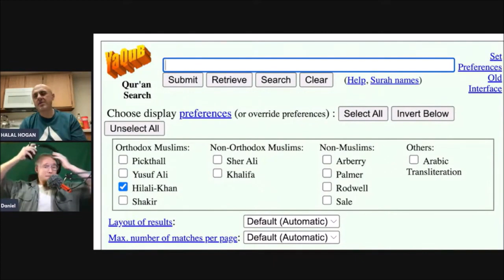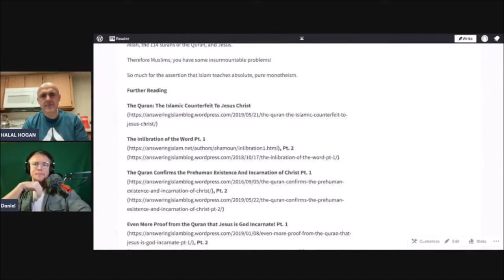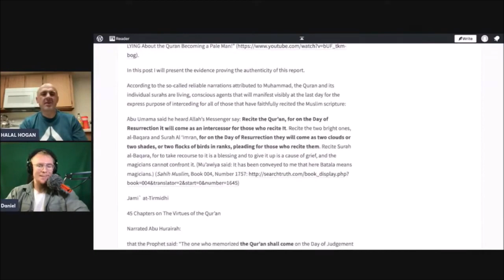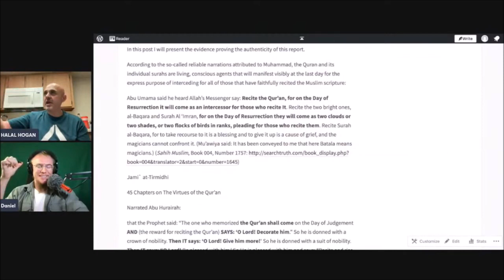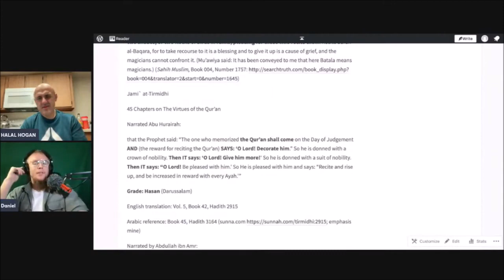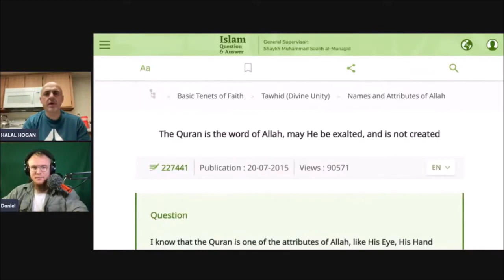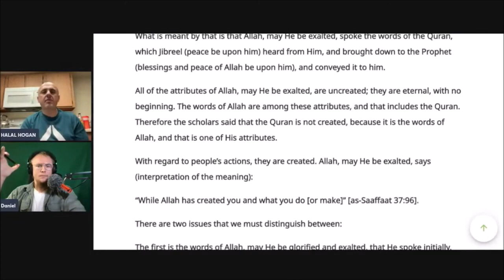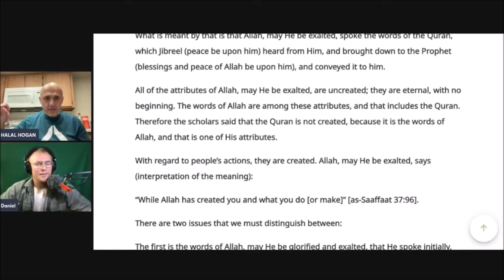Muslim Apologist CAN'T EXPLAIN Allah & Tauhid Debate Sam Shamoun